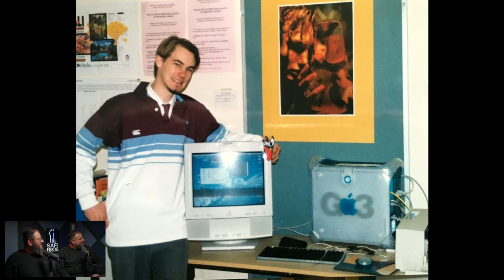The vibrant world of Islamic Art & Heart-centered Design - Peter Gould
Peter Gould is a creative visionary whose work has bridged the worlds of design, art & technology with a unique and inspiring spiritual touch. Peter aims to inspire a global heart-centered design movement to create meaningful cross-cultural understanding & a bright, shared future. With over two decades of experience, Peter’s contributions to design cannot be understated. Peter has received international acclaim, receiving a major award from the Vice President of the UAE, and being appointed as an ambassador of Australia for The UN High Commissioner for Refugees. We are always watching Peter’s work with awe, and we are so honored to share his amazing story.

A huge thank you to Peter Gould, if you would like to reach out to him, or find out more information about his work:

00:00:00 - Intro